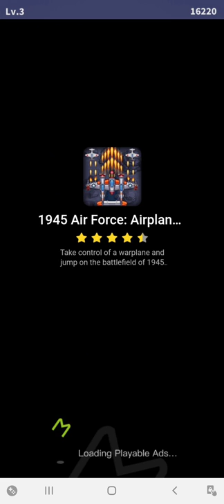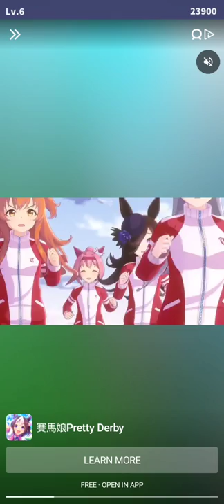SHOOT BUBBLE LEVEL 1-12 [HappyMom TV